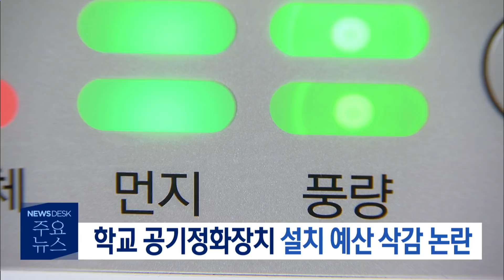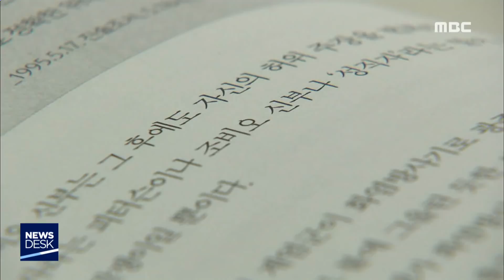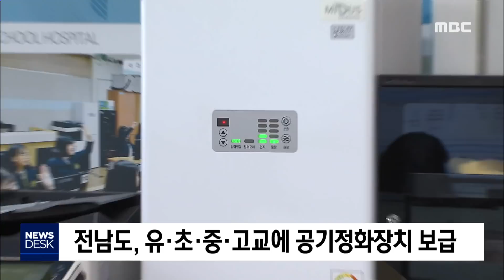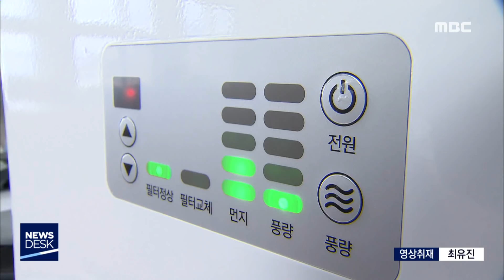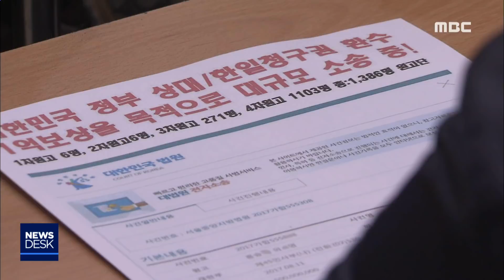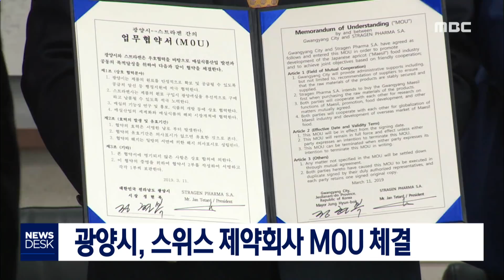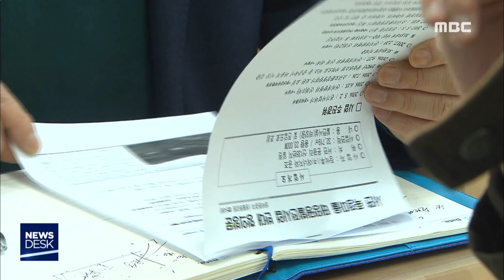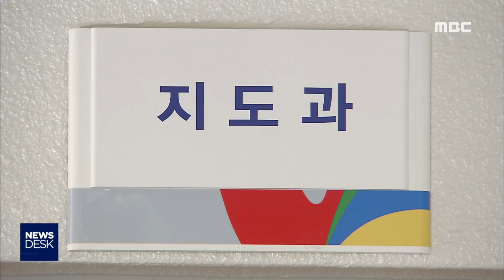[뉴스데스크] 다시보기 (19/03/11/월)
회고록 출간에서 첫 재판까지 - R
"전두환 씨, 무거운 역사의 심판 받아야"
5.18 조사위 '3분의 2 선임시 구성' 개정안 발의
학교 공기정화장치 예산 삭감 논란 - R
"강제징용 피해 배상금 돌려달라" - R
검찰, 주철현 전 여수시장 시민활동가 항고 기각
광양시, 스위스 제약회사 MOU 체결
오염토양 위에 태양광..주민 반발 - R
고흥군, 2019년 풍년기원제 개최
금속노조 포스코지회, 광양 사무실 개소
고흥군, 치매안심요양병원 신축 추진
불법선거운동 혐의로 조합자 후보자들 잇따라 고발 //